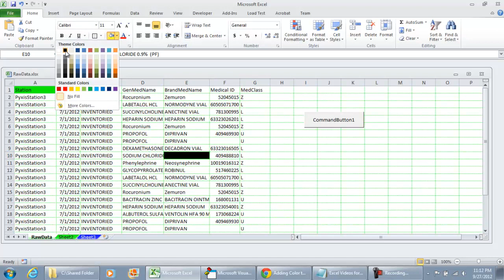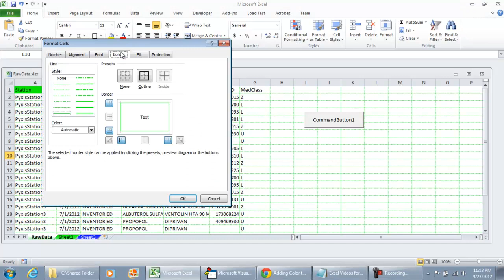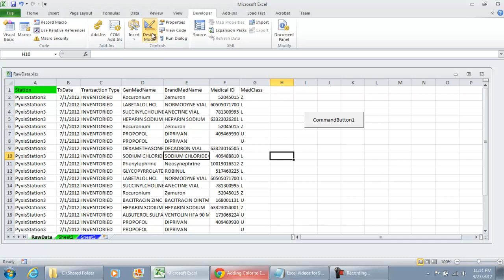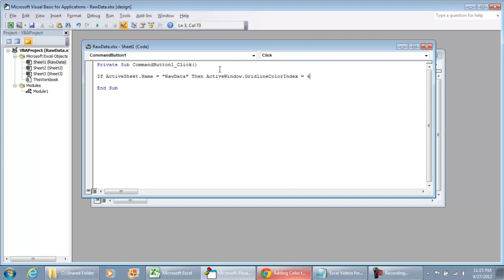Changing Gridlines Color using Color Index in Excel 2010 with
This video shows how to change the Gridline Color using Color Index in Excel 2010 with VBA Programming.